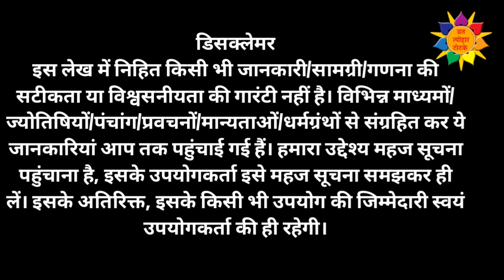शीघ्र विवाह के रामबाण उपाय 2024 | शीघ्र शादी के उपाय | Shadi Ke Upay 2024 | Shighra Vivah Ke Upay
shadi ke liye haldi ke upay, jaldi shadi ke liye haldi ke upay, haldi upay for marriage, sheegra vivah ke upay, shighra shadi ke upay, शीघ्र विवाह हेतु चमत्कारी हल्दी का उपाय, विवाह मेंहो रही देरी कोदूरकरनेकाउपाय, jaldi shadikeupay, marriage, themiricalofprayer1632, shadi, शादी, विवाह, marriagesolution, marriageremedies, शीघ्र विवाह के लिए हल्दी के चमत्कारी उपाय, हल्दी से करें ये उपाय शादी के शुभ दिन पास आएंगे, शादी जल्दी होने के अचूक उपाय, विवाह के लिए हल्दी के साथ अचूक उपाय, शीघ्र विवाह हेतु हल्दी के अचूक उपाय, विवाह संपन्न कर आएगा यह जबरदस्त उपाय 3 दिन में शादी पक्की विवाह के उपाय, शीघ्र विवाह के लिए हल्दी के चमत्कारी उपाय, turmeric remedies for quick marriage, jyotish upay, जल्दी_शादी, जल्दीशादीकरवानेकेउपाय, शीघ्र_विवाह, shadijaldihonekeupay, wedding, howtomarrythelover, premvivah, immediatemarriage, शादी के लिए उपाय, हल्दी पाउडर, हल्दी टोटका, हल्दी के प्रयोग, upay, shadi, prem vivah ke upay, jaldi shadi hone ke upay,